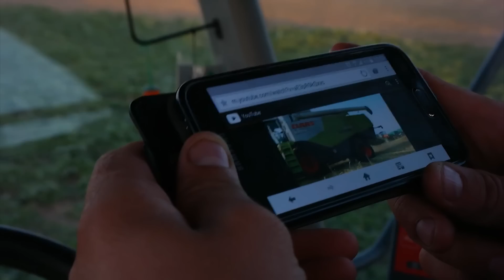Pracowita Jesień 2015 || Buraki || Orka || Siew - antfiloposter 1080p50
Jest to pierwszy mój film nagrany aparatem Samsung NX300.

 Film to owoc dwudniowej pracy 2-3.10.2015 na polach GR Top Farms. Nagrania zajęły około 12h obróbka około 4h. Praca przy zbiorze buraków trwała od 27.09 całą dobę z przerwami jedynie na tankowanie, podobnie jak orka. Załadunek buraków trwał codziennie od 5.00 do 17.00

Pracujący sprzęt:
Grimme MAXTRON 620
New Holland T8.435+ Przyczepa przeładowcza Have
John Deere 8430+Kverneland PB 100
John Deere 8520+Kverneland PB 100
Case Magnum
Ropa Euro Mause